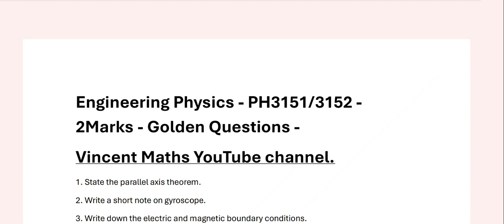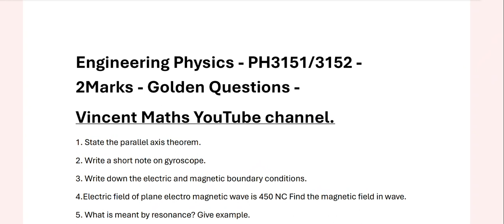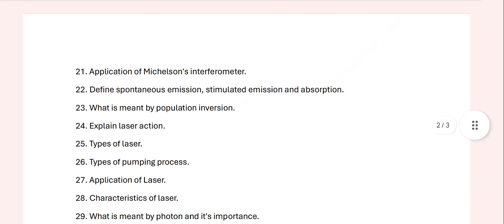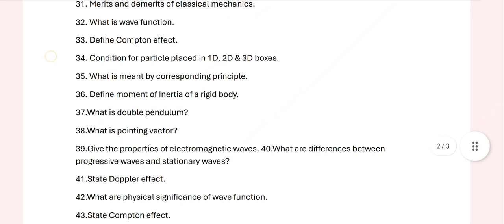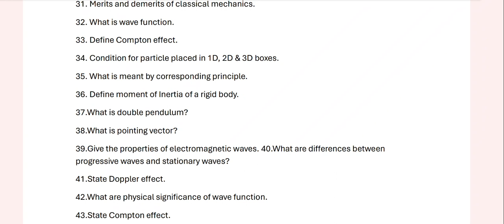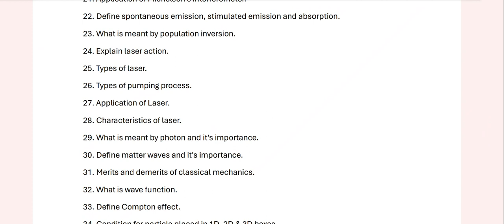Engineering Physics|PH3152|2marks|Important Questions|PH3151|Golden Questions|Vincent Maths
Engineering physics important questions 2024
PH3151 golden Questions for 2marks
PH3152 Golden Questions for 2marks
PH3151 Important questions 2024
PH3151 engineering physics 2marks important questions 2024